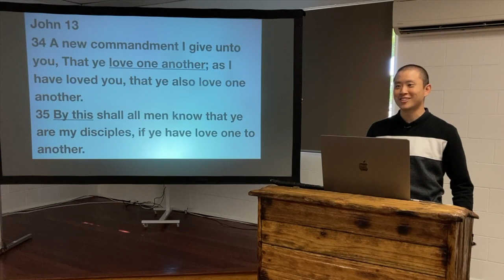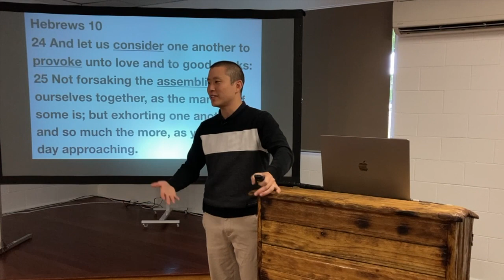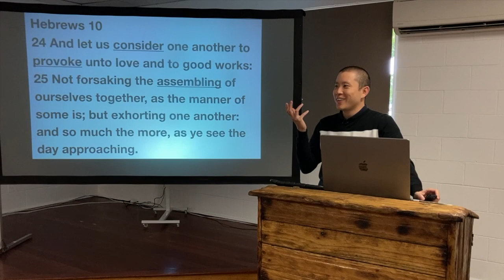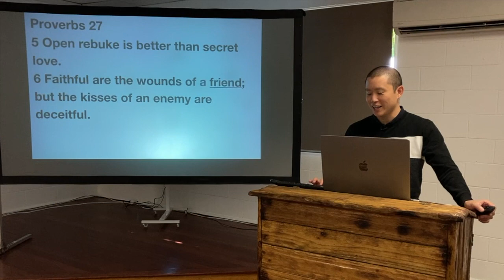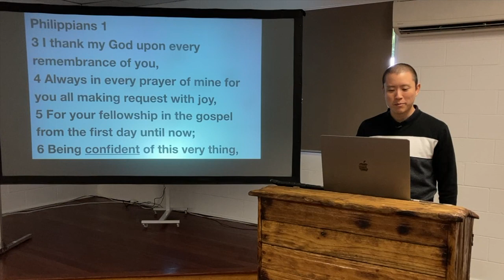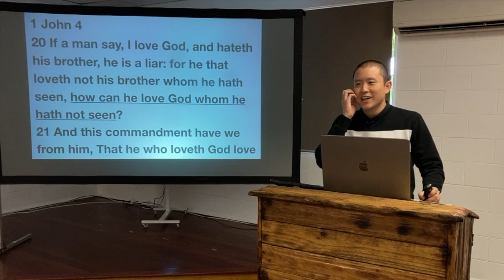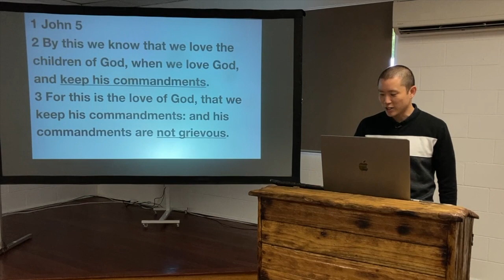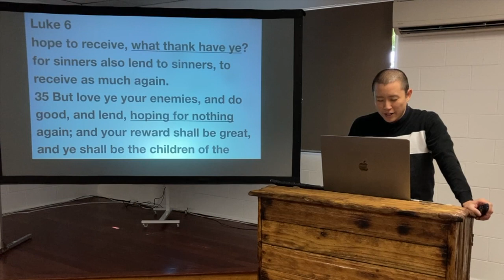SUN: That Ye Love One Another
Victor Tey preaches on the commandment from the Lord Jesus Christ to love one another as he loved us.

Preached on Sunday 24 April 2022